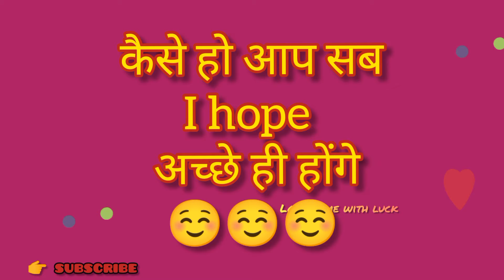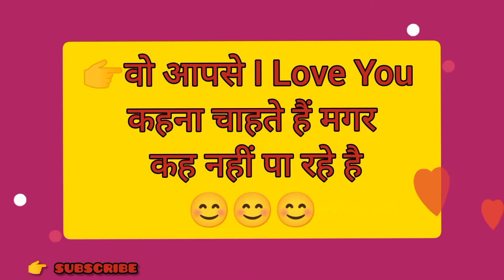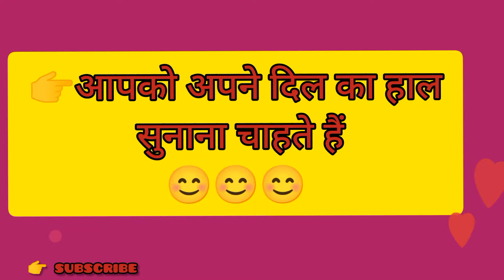choose one number | Love test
wo apse kuch kahna chahte hai lekin kah nahi pate hain...?